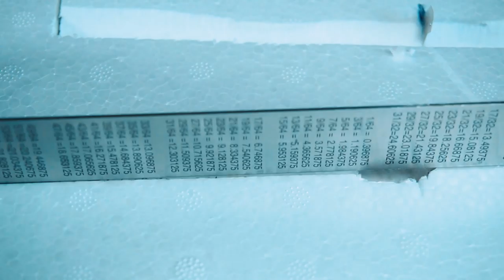Lidl glider RC modification with folding propeller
The Lidl glider, very popular for it's low price and huge wingspan, sold as a free flight glider for kids, it's perfect to convert it into an RC glider since there's a lot of space in the fuselage to put the electronics and a big enough battery.

Recommended components.

**Use 2S batteries for this motor.

Cameras
Sony a6300
Canon T5i
Osmo pocket
Sound
Zoom H1
Zoom H5 (clearer sound)
Microphone OLM-10
Lighting
LED ring
Accessories
Tripod 1
Tripod 2